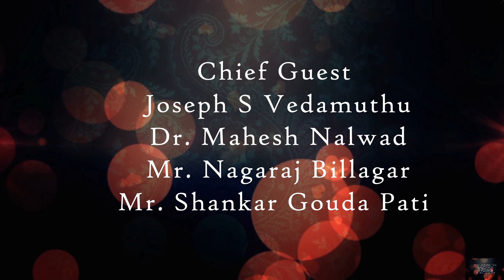Annual Gathering Trailer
The Annual Gathering trailer for St Paul's School Hubballi has just arrived.
Students interested to buy a copy can contact the school authorities for orders.